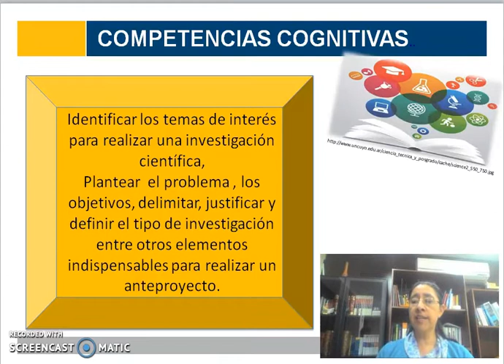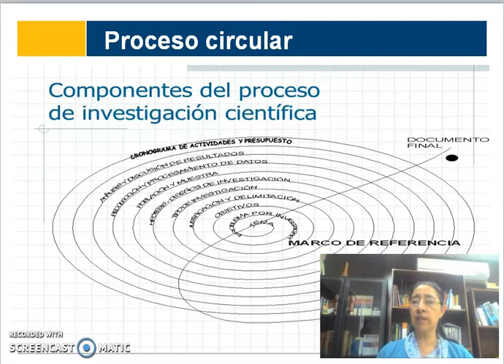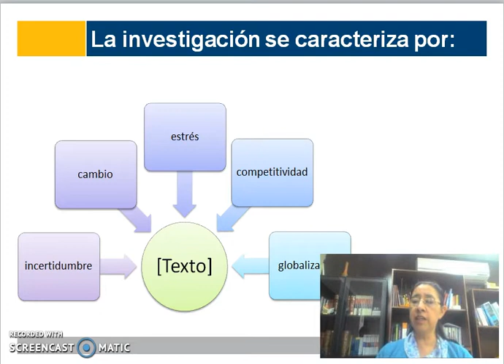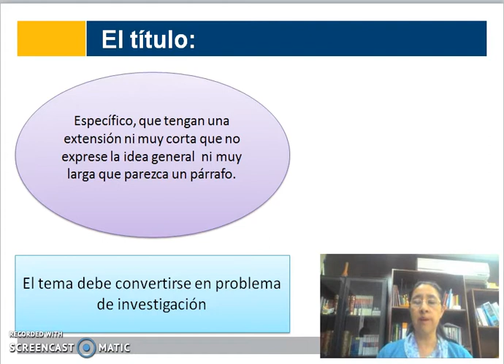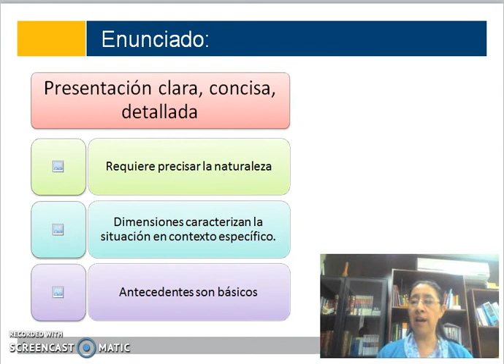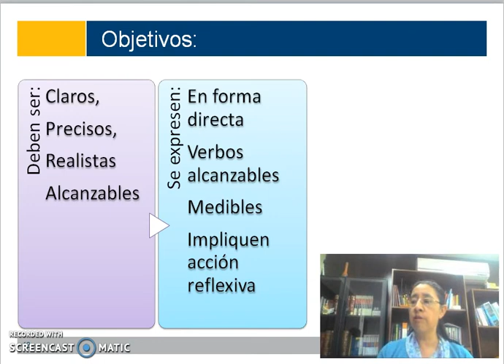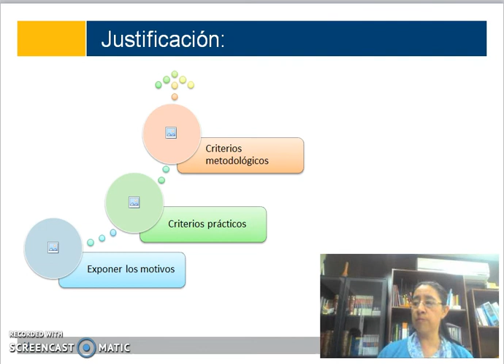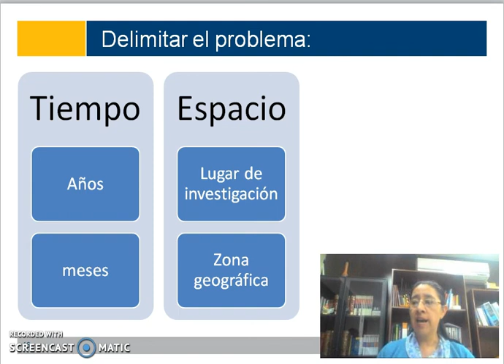Elementos para elaborar un anteproyecto de investigación. Parte I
Identificar los temas de interés para realizar una investigación científica,  así como plantear  el problema, los objetivos, delimitar, justificar y definir el tipo de investigación entre otros elementos  indispensables para realizar un anteproyecto.